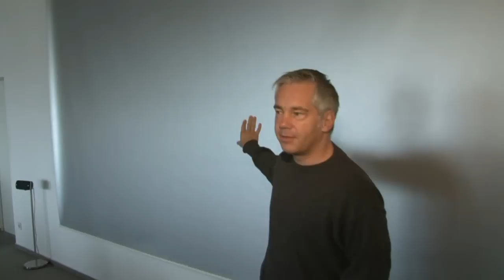3-D Videotechnik - wie es funktioniert und was kommt -Teil 1-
Patrick Schappert von GROBI.TV interviewt Ingo Nadler, Mitbegründer der Firma more3D, zum aktuellen Stand der 3 D Videotechnik.